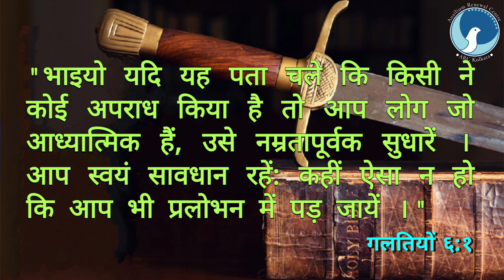ARC | आत्मा की तलवार | Epi 156 | गलातियों ६:१ | Bro. कैल जुड रिचर | आत्मा के लिए दैनिक भोजन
आत्मा के लिए दैनिक भोजन / गलातियों ६:१
Epi - 156
Date - 05/06/23